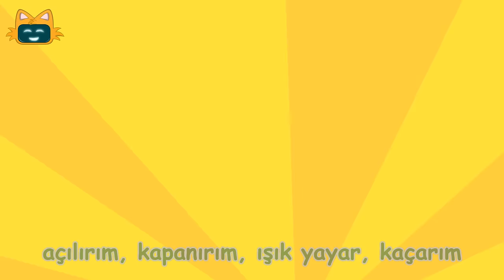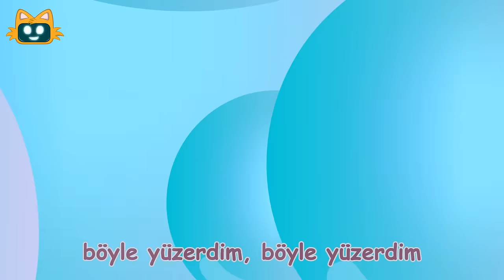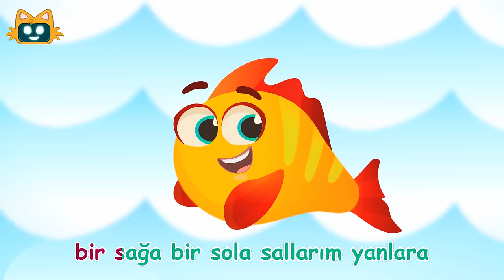Kırmızı Balık Gölde | + 2019 Çocuk Şarkıları | Miniyo Çocuk Şarkıları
🐠En bilinen ve sevilen Türkçe çocuk şarkılarından biri olan Kırmızı Balık bebek şarkısı MiniYo düzenlemesiyle karşınızda...

👉Videodaki Parçalar:
00:06 Kırmızı Balık Gölde
03:07 Ahtapot | Denizatı | Denizanası
05:21 Renkli Hayvanlar
07:21 Gezegenler
10:34 Mor Kuşlar
12:49 Bir Balık Olsaydım

Şarkının Sözleri:
Kırmızı Balık Gölde
Kıvrıla Kıvrıla Yüzüyor
Balıkçı Hasan Geliyor
Oltasını Atıyor

Kırmızı Balık Dinle
Sakın Yemi Yeme
Balıkçı Hasan Tutacak
Sepetine Atacak
Kırmızı Balık Kaç Kaç